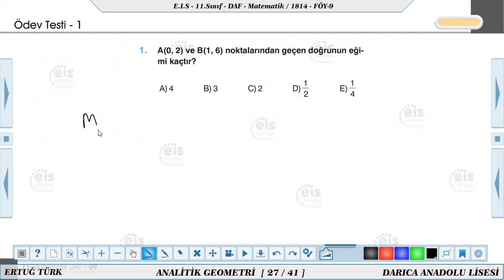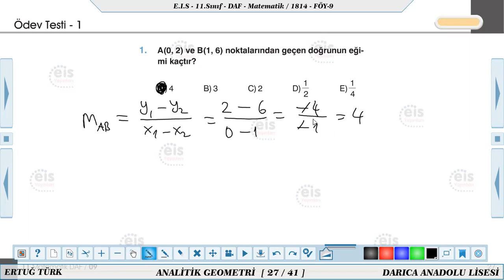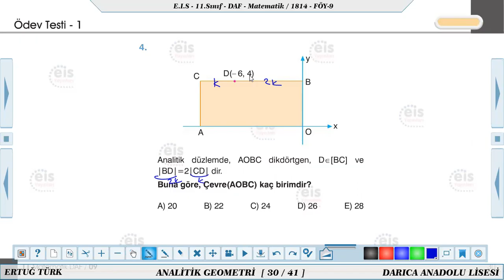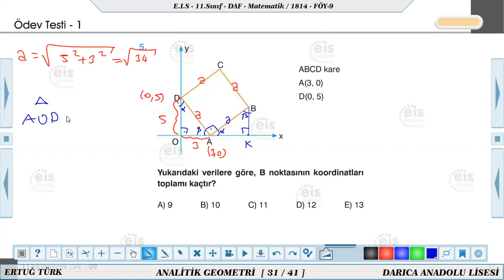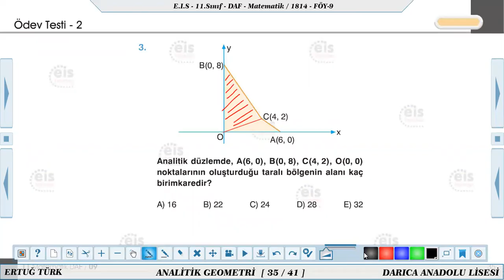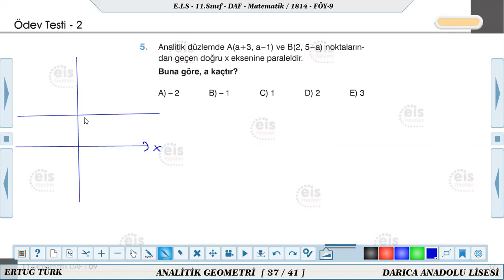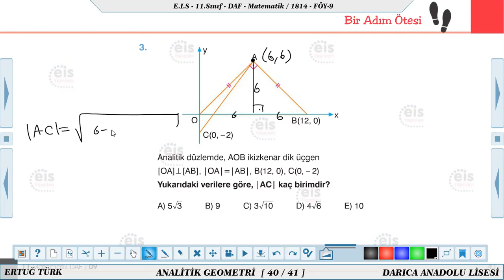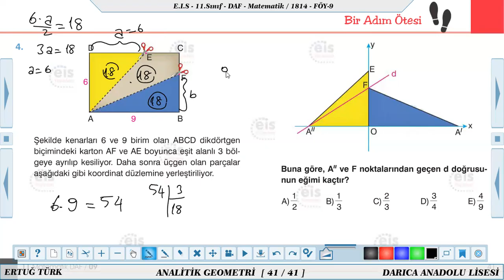11. Sınıf Matematik EİS DAF 9. Föy ÖDEV TESTİ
analitik geometri eğim
11.sınıf analitik geometri eğim
11. sınıf analitik geometri eğim soruları
11.sınıf matematik analitik geometri eğim